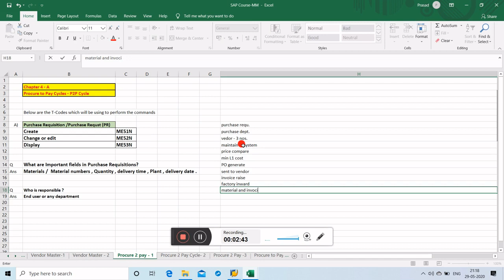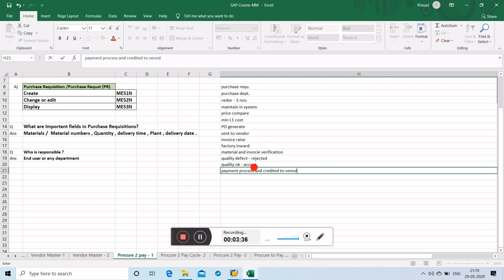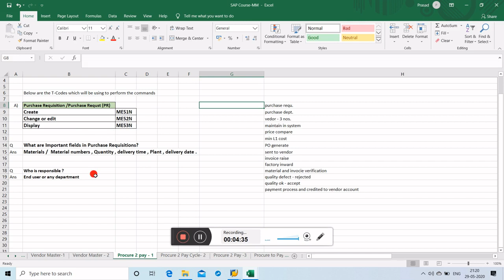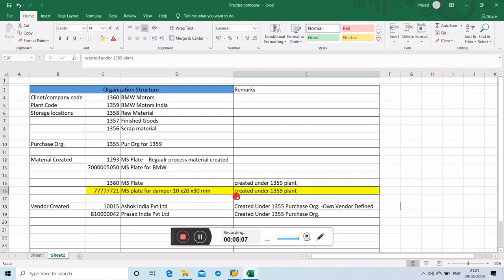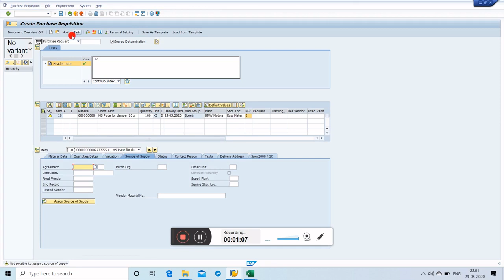SAP MM | Create Purchase Requisition and P2P Cycle basic Short information process wise| In Hindi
In this video we are going to learn , P2P cycle basic thoery and How to create Purchase requisition in SAP .
We will be using below T codes to perform the operations.
1) To Create New Purchase Requisition - ME51N
2) To change / Edit Purchase Requisition - ME52N
3) To Display Purchase Requisition - ME53N

Any one who wanted to learn the SAP -MM module course in Hindi with short and simple method then watch below videos and you will get the Idea by Easy way.

Your one like will be motivated to me to make more videos.

Thanking You,
Prasad Bande